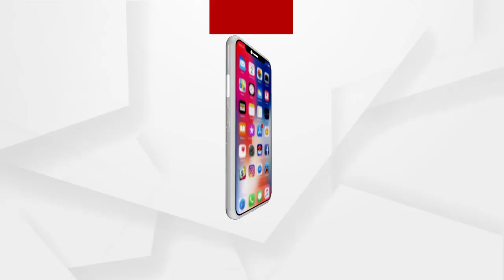ନୟାଗଡ଼ ରୁ ପୁଣି ଜଣେ ଶିଶୁକନ୍ୟା ନିଖୋଜ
ନୟାଗଡ଼ ଜିଲ୍ଲାରୁ ପୁଣି ଜଣେ ଶିଶୁକନ୍ୟା ନିଖୋଜ... ରଣପୁର ଦଧତ୍ପାଟଣା ଗାଁଦାଣ୍ଡରେ ଖେଳୁଥିବାବେଳେ ନିଖୋଜ ଅଭିଯୋଗ... ପରିବାର ପକ୍ଷରୁ ଥାନାରେ ଏତଲା... ଅଗ୍ନିଶମ ବିଭାଗର ଛାନଭିନ୍ ଜାରି...
ଅଧିକ ଖବର ପାଇଁ ଡ଼ାଉନଲୋଡ କରନ୍ତୁ “Argus News” ଆପ୍